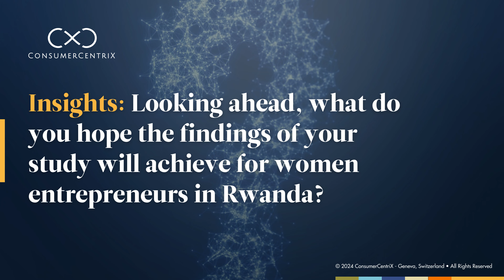Overview of the WSME Market in Rwanda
Insights into the WSME Market in Rwanda: Oleksandra Prysyazhnenko's Journey and Key Learnings